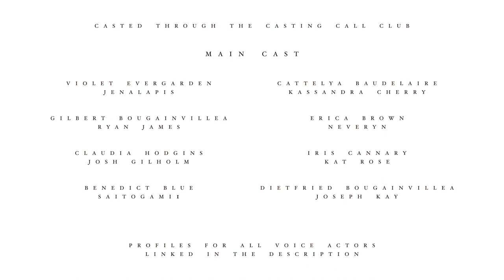Violet Evergarden: Another Perspective Trailer 1 [FANDUB]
Former Child Soldier, Violet Evergarden, works as an Auto Memory Doll to understand the meaning behind the words someone close to her had once said.

Official trailer for our Violet Evergarden: Another Perspective English Fandub!

We've had a blast reenacting Violet Evergarden with an European cast! The whole world gives off an early-mid 1900s Europe and we wanted to bring that to life!

This is in no way meant to be a replacement, instead a learning process for everyone working on this massive project! Also to bring Violet Evergarden to everyone else in Another Perspective. Please support the official releases! We can’t function if they are not supported!

– Main Cast –
Violet Evergarden - JenaLapis

– Supporting Cast –
Aidan Field - The Knight of Zero

– Minor Cast –
Lilian - AimyAngel

– Extras –
Adiosbullboy